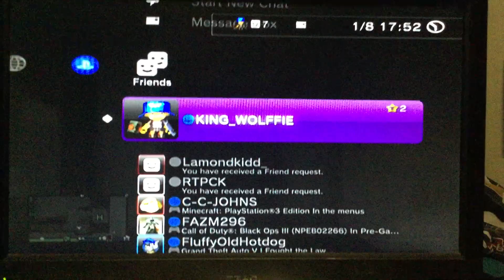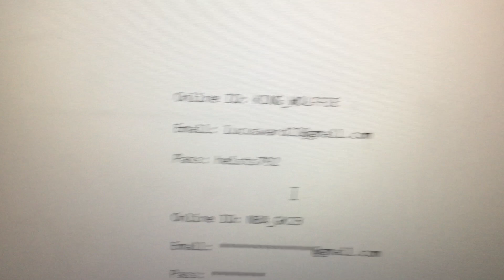FREE MODDED GTA 5 ACCOUNT! ($500,000,000 & RANK 8000!)